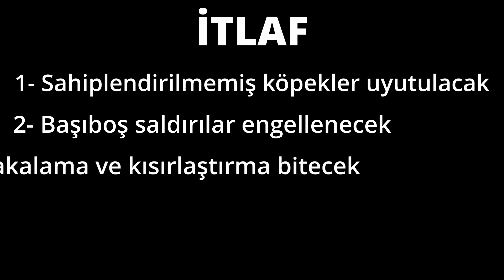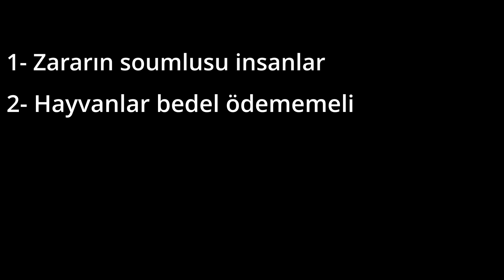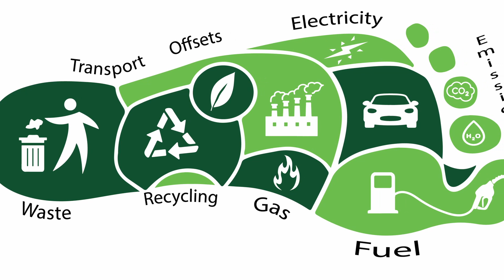KÖPEK SORUNU "Prenses Mononoke Filmi"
Prenses Mononoke filmini incelediğim bu videoda, Türkiye'de güncel bir problme olan köpek sorununa değindim. 1997 yapımlı filmde yaşananlar ile günümüz arasında paralellikler kurdum. İyi seyirler.

Videoyu yapan: Ahmet Basri Karakuş

Bizi web sitemiz, Instagram, Twitter ve Telegram üzerinden takip edebilirsiniz.